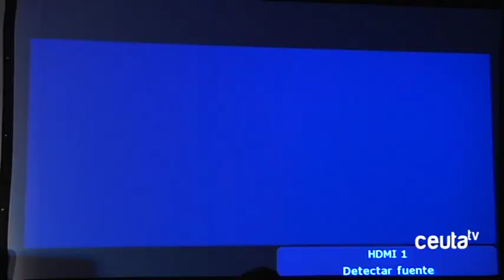Vivas :"Crear un ecosistema digital para Ceuta, un esfuerzo de todos"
El presidente de la Ciudad ha intervenido en la jornada de Ceuta Digital, celebra este lunes, destacando la importancia del esfuerzo conjunto necesario para convertir a la ciudad en un ecosistema tecnológico que fomente el desarrollo de empresas y atraiga la inversión. Entre las noticias de este espació de comunicación, telefónica ha destacado su intención de que Ceuta se convierta pronto en la primera ciudad española que deseche el cobre y se transforme al 100% sus comunicaciones a fibra óptica.